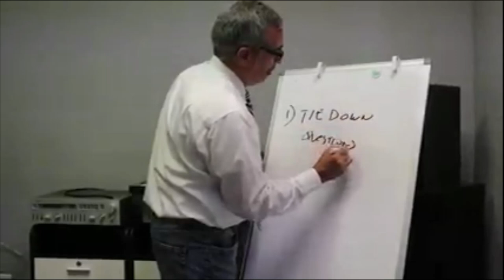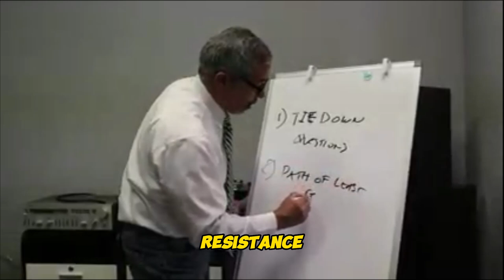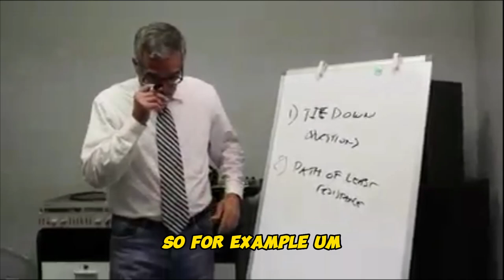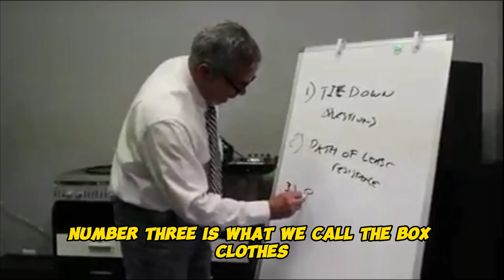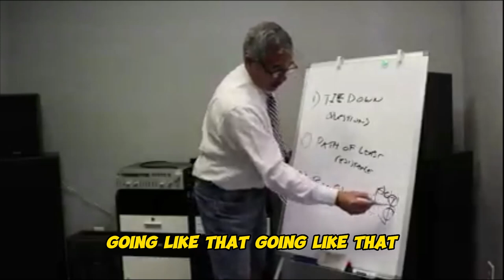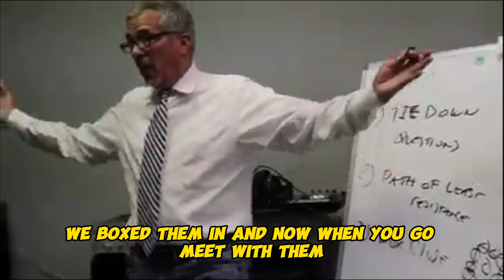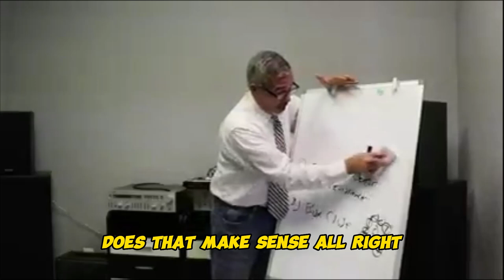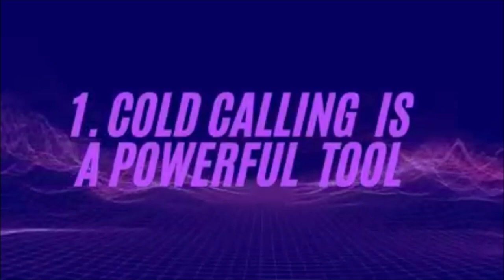Questions During The SELLING PROCESS That PRODUCES The SALE!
In this SALES TRAINING TIE DOWNS AND DISCOVERY QUESTIONS THAT LEAD TO MORE SALES video, I share with you behind the scenes training with clients about their results from cold calling with the discovery strategy method and why it is such a valuable method to producing more sales consistently

Are you and your business struggling with any of the following
or are having most difficulties with below?

1. Leads, Qualified Prospects?
2. Conversion Ratio or closing deals?
3. Selling process?
4. Salespeople?
5. Sales/Cashflow?
6. Revenue?
7. Profit margins?
8. Return on Investment